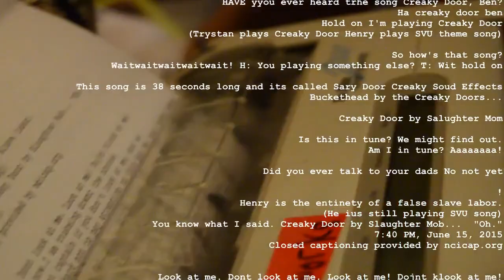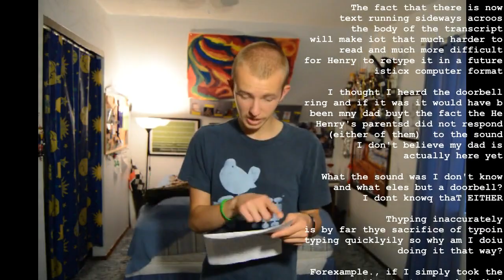Future - TRANSCRIPTION 2015.06.15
It all goes to hell.